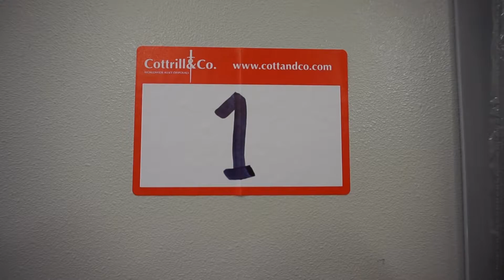Lot 2 Studer S31